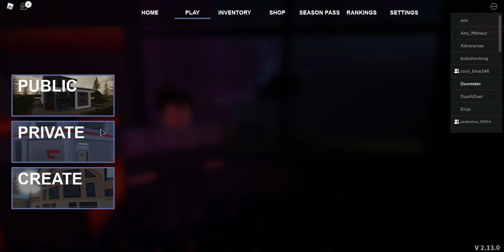part 1 of ghost hunting